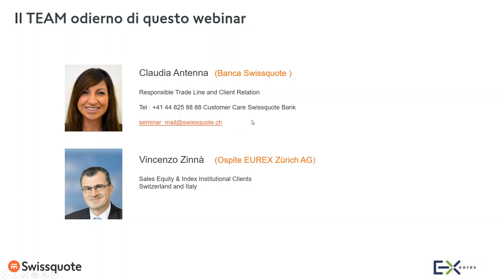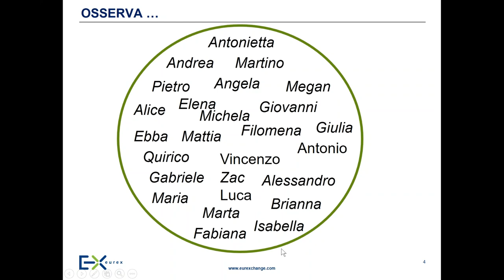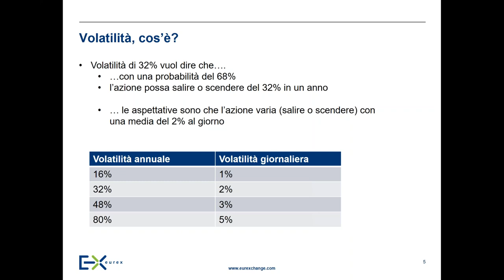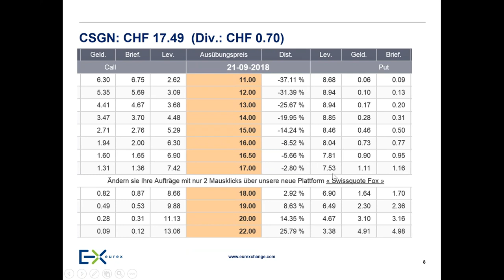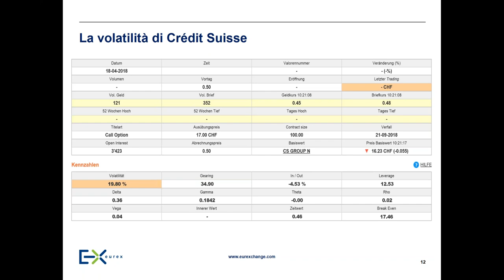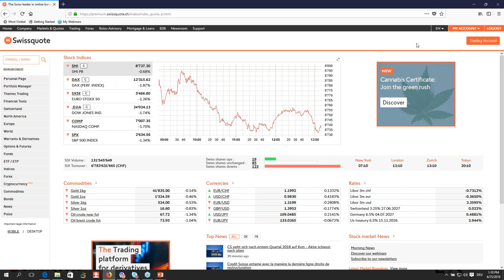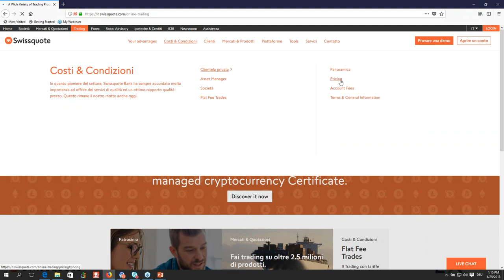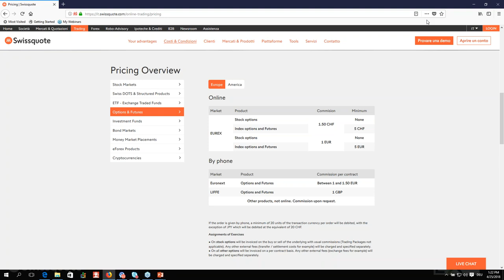Opzioni Eurex | Swissquote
Perché dovresti investire nelle opzioni e qual’è la strategia migliore? Che cosa significa «bassa volatilità» e come trarrne vantaggio? Come puoi negoziare le opzioni con Swissquote ? Impara passo dopo passo come funziona il trading con le opzioni e ottimizza il tuo portafoglio. Con Vincenzo Zinnà di Eurex Exchange.

Vuoi saperne di più? Troverai nel nostro sito web il calendario di tutti i webinar

Pronto a partire con il trading? Prova subito un conto demo gratuito

Non ci fermiamo mai. Scopri il nostro marchio, il nostro personale e la nostra filosofia